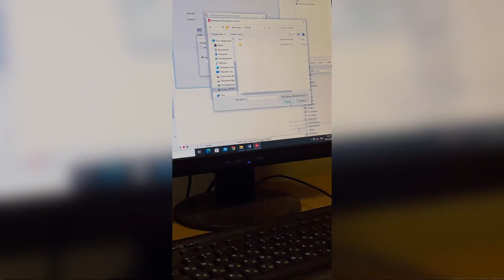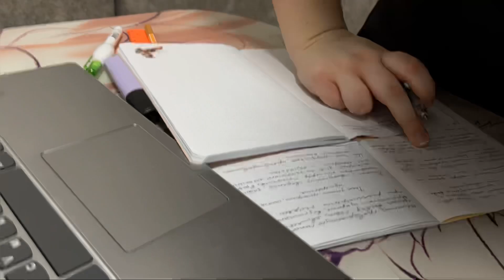Первый день в универе // study with me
Надеюсь, что тебе понравилось, и ты оставишь здесь свой лайк и комментарий. Для меня это важно 💞

Я открыта для любого сотрудничества ❤️

Теги: влог учебный влог учись со мной study with me учеба на 2 курсе 2 курс Воронеж жизнь в Воронеже интересные места Воронежа

0:00 интро
0:10 приветствие
0:21 учебный день
1:24 разговоры о главном💔
1:54 study with me
4:34 шоппинг в окее
4:52 фотосет с машиной